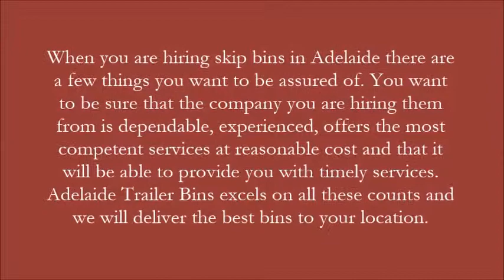trailer Bins | Cheap Skip Bins Hire Adelaide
To remove the waste and garbage from the fully filled skipbins now, you can get in touch with the Adelaide Trailer Bins Company. Their professionals will come and take away the skip bins within a regular time period.